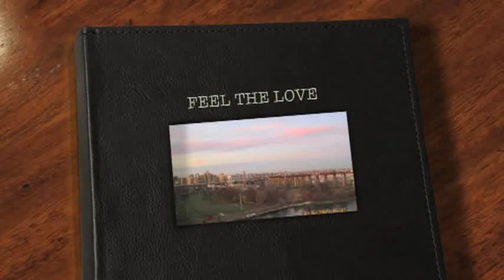FEEL THE LOVE, by Larry Stevens, NYC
A song about the importance of feeling the love in our lives; from the love that's within us to the love that is without/outside us; love of the smallest things... to Cosmic love! And how a union with others means putting our egos aside, etc.

Music/lyrics/vocals/piano/production/photos by Larry Stevens; Sax & Flute by Jeff Ernstoff; Drums by Josh Margolis; Co-produced/Engineered by Peter Millrose (Millrose Music.com). Video by Pukar Lamichhane